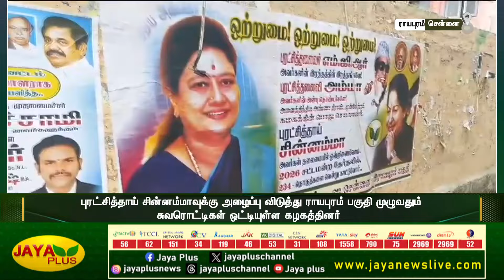புரட்சித்தாய் சின்னம்மாவுக்கு அழைப்பு விடுத்து ராயபுரம் முழுவதும் சுவரொட்டிகள் ஒட்டிய கழக தொண்டர்கள்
புரட்சித்தாய் சின்னம்மாவுக்கு அழைப்பு விடுத்து ராயபுரம் முழுவதும் சுவரொட்டிகள் ஒட்டிய கழக தொண்டர்கள் | Chinnamma | AIADMK